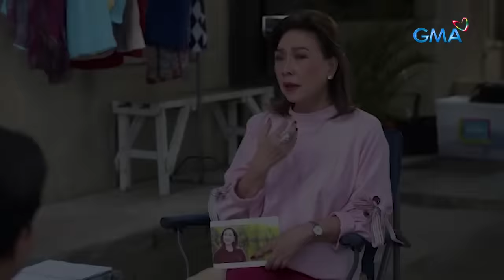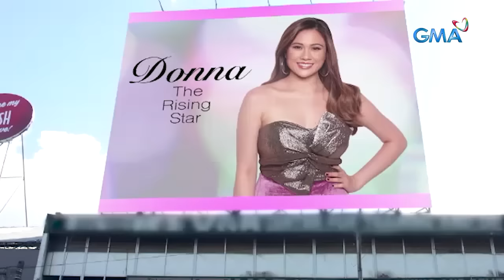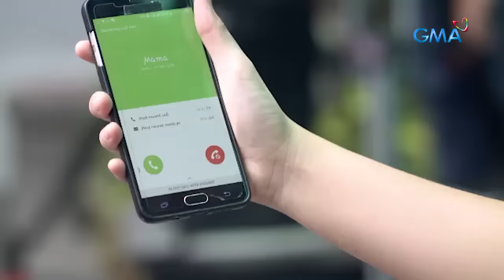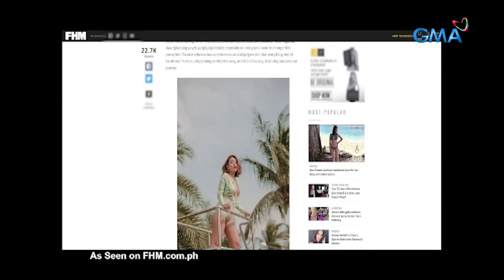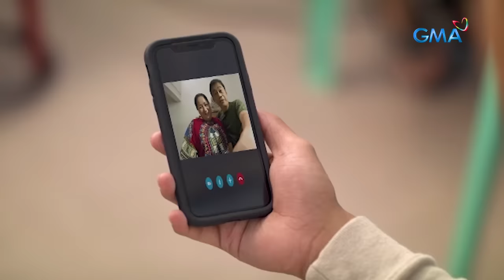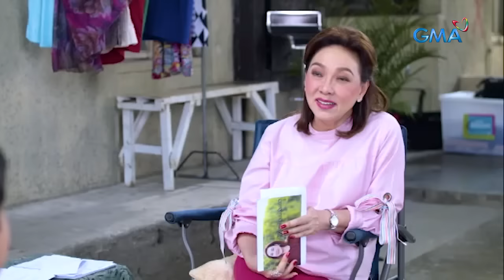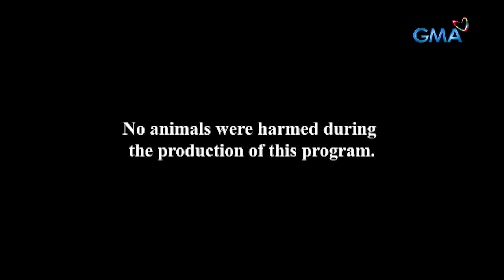Magpakailanman: Never Give Up, the Ken Chan and Rita Daniela Story | Full Episode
Before being known for their characters as Boyet and Aubrey in the 2018 top-rating Kapuso series "My Special Tatay," Rita Daniela and Ken Chan started their showbiz careers at a young age. Rita came to stardom when she won in the singing search "Popstar Kids." Ken, meanwhile, came from a Filipino-Chinese family and rose to stardom as part of "Tween Hearts." Find out their humble beginnings in this episode.

Watch episodes of 'Magpakailanman' every Saturday at 8:50 PM on GMA Network, hosted by Ms. Mel Tiangco. This episode, "Never Give Up: The Ken Chan and Rita Daniela Story," stars Ken Chan, Rita Daniela, Shamaine Arnaiz, Shyr Valdez, Nicole Donesa, William Lorenzo, and Jong Cuenco.